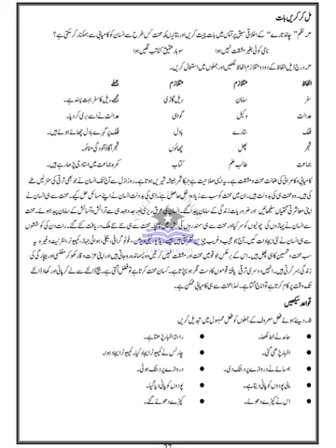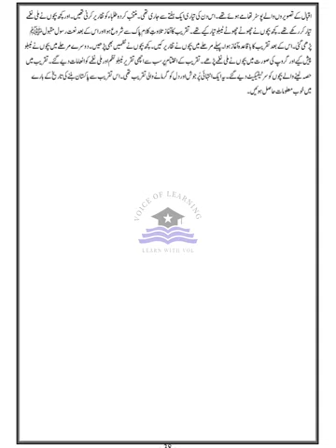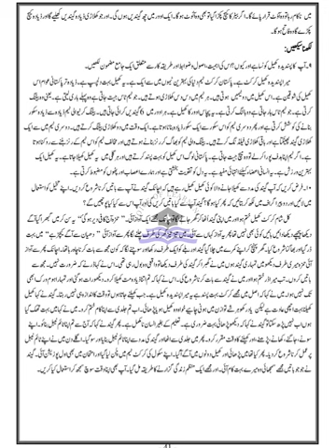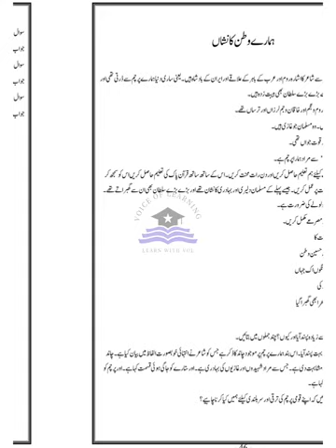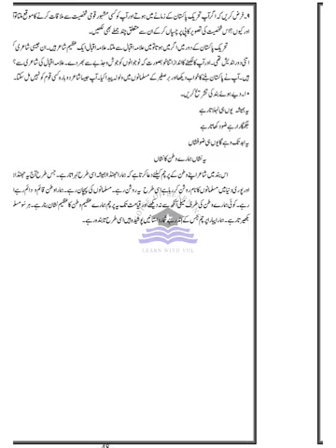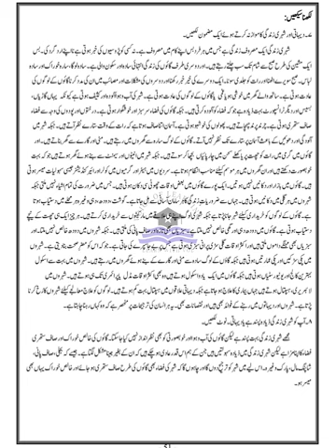AFAQ Urdu Class 7 Unit 7 to 14 Sun Series New